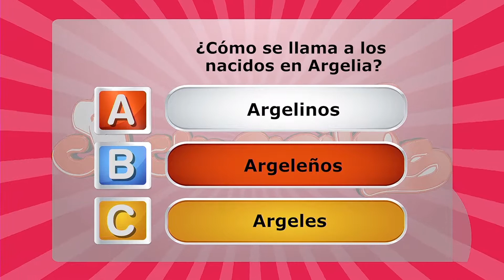TORTILLA ESPAÑOLA CON PANCHOS - COCINERITOS TV